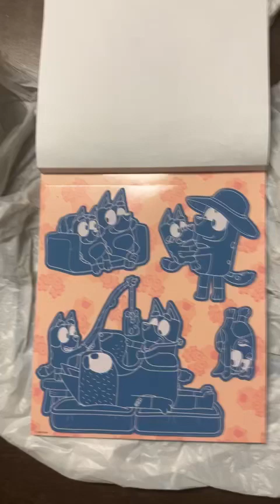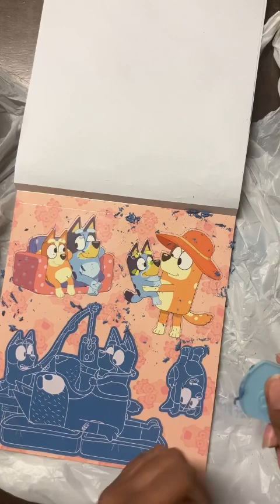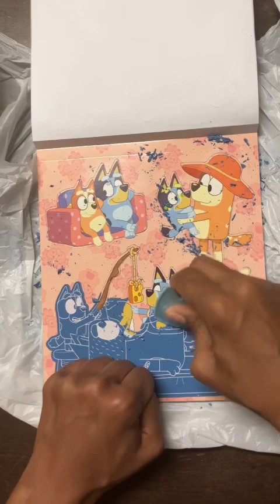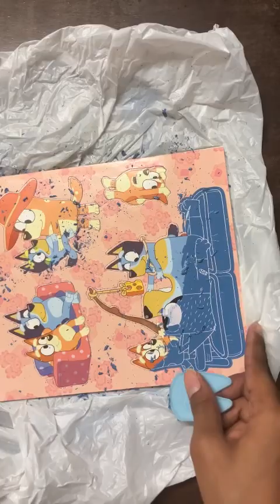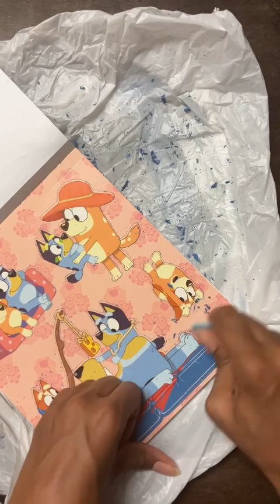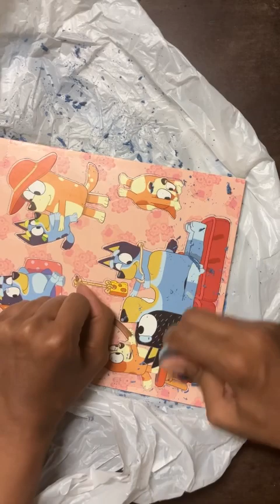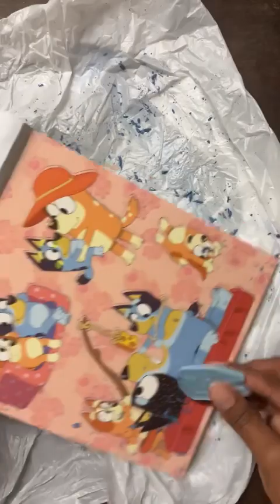Disney Junior Bluey